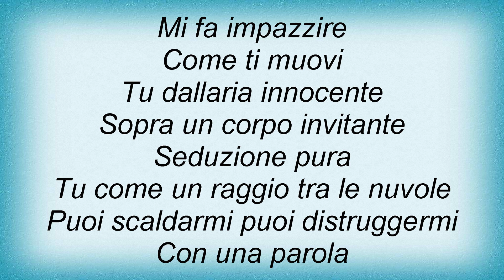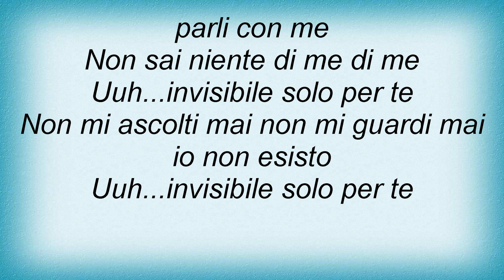19938 Raf - R4 Lyrics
19938 Raf - R4 Lyrics